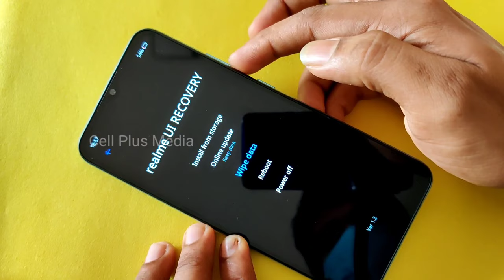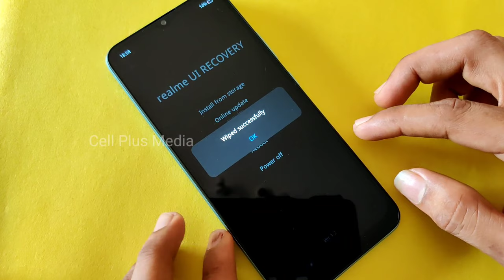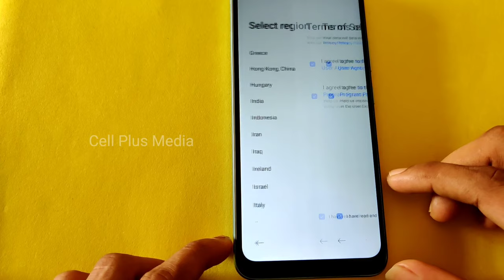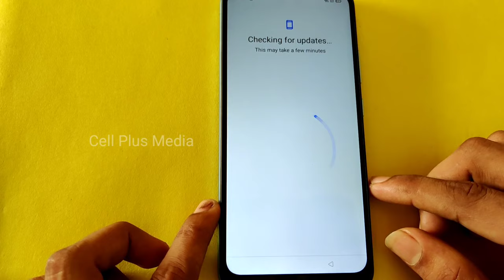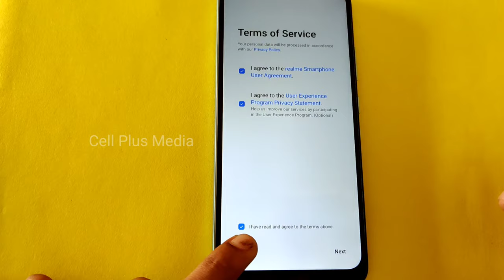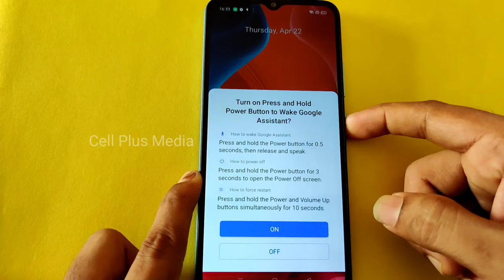How To Unlock Screen Lock Realme C25 | Realme C25 Hard Reset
Realme C25 Password reset
how to remove screen lock realme C25
how to unlock pattern Realme C25
how to unlock forgotten pattern lock realme C25